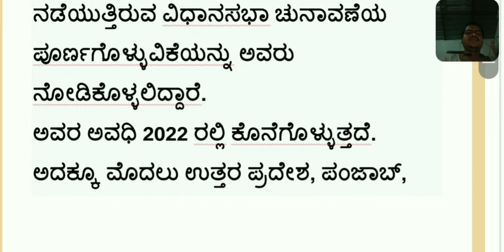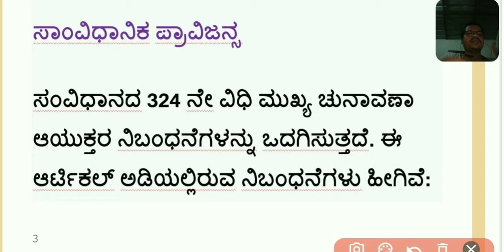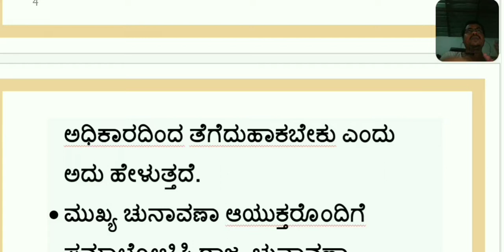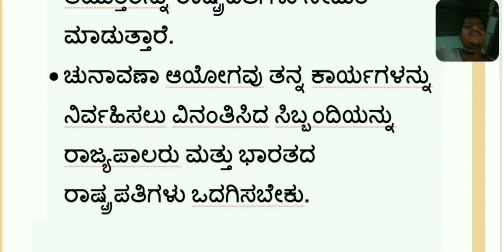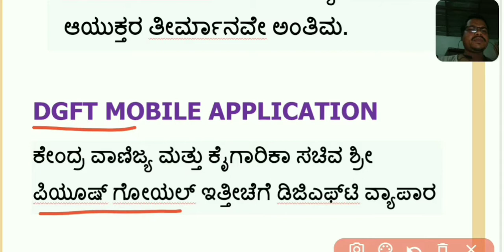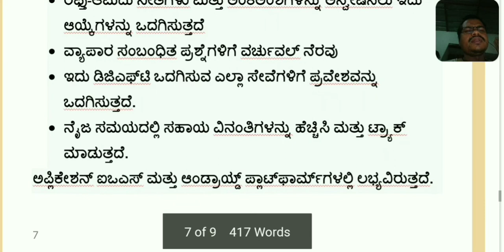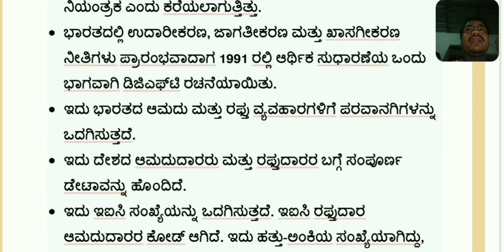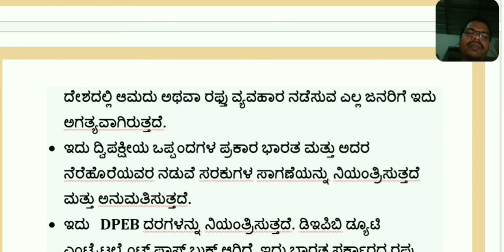Current affairs|For SDA/FDA/PC/PSI/KAS/IAS| ಪ್ರಚಲಿತ ಘಟನೆಗಳು